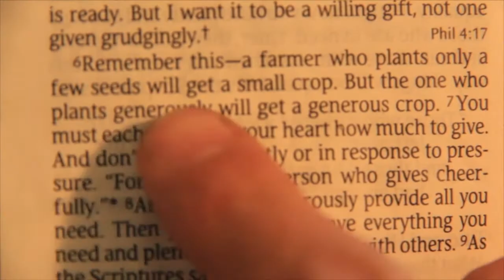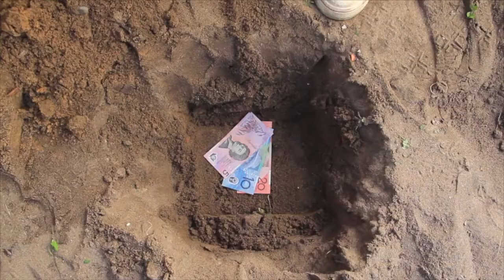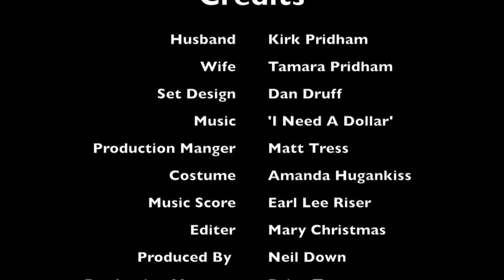Money Talks - Episode 1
In this first episode of MONEY TALKS, Kirk stumbles across a life-changing key on how to sow money and reap a massive return on his investment. He tests his theory in the backyard...